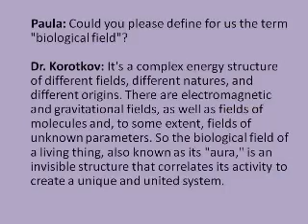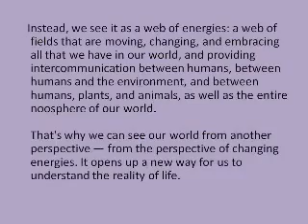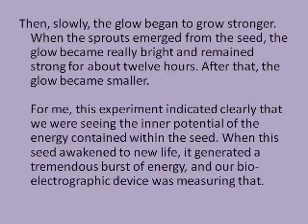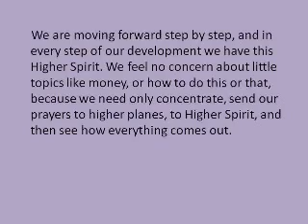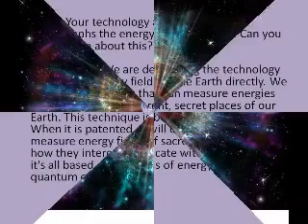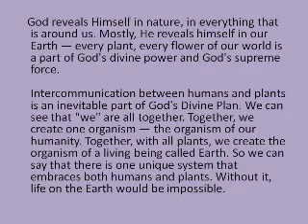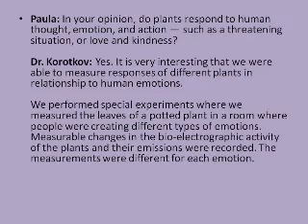Scientist photographed soul leaving the body in death 2nd pa